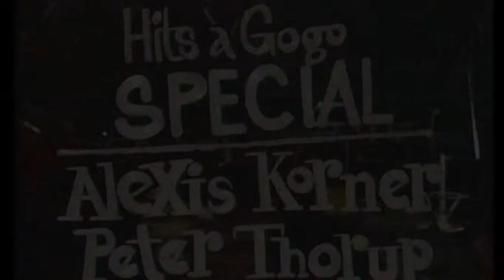Alexis Korner - Sweet Sympathy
Ausschnit aus der deutschen TV Sendung "Hits A GoGo Special" vom Mai 1974

Alexis Korner: Gitarre/Vocals
Peter Thorup: Gitarre/Vocals